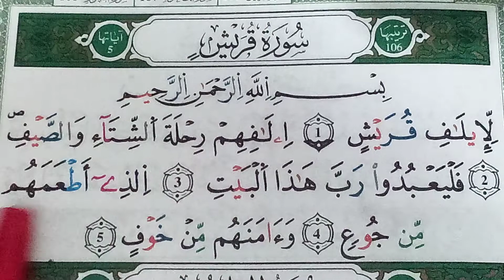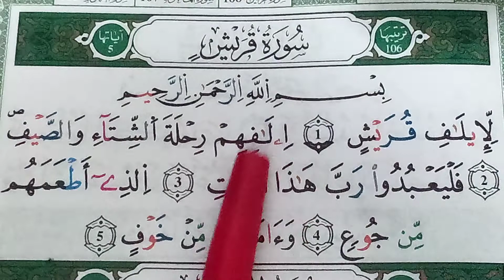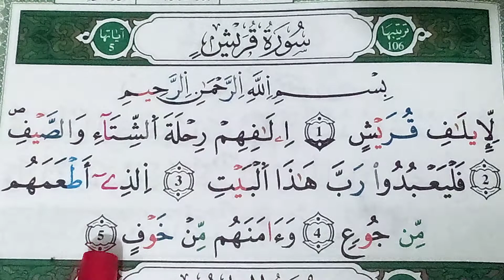sourte#apprendre HIZB :60#sourate#QURAYCH# Hafs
Hizb ,:60 sourate apprendre QURAYCH HAFS